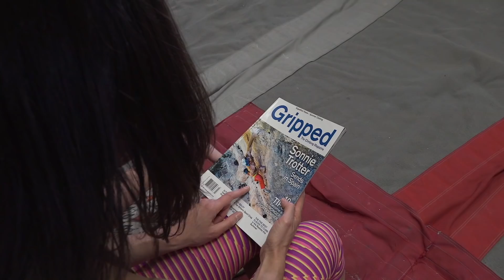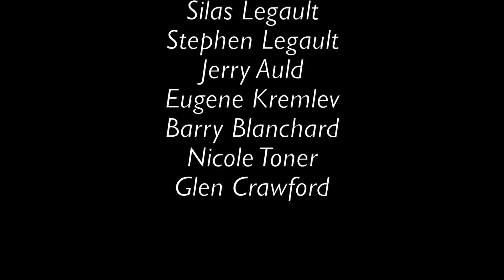Beyond the Gym - A Modern Climbing Story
Canmore-based filmmaker Andy Arts is known for writing, directing and producing fun short films. In the past, he's entertained audiences with this Belayer to the Stars series. Now, he and co-writer Kat Wiebe introduce us to two indoor climbers who crush at the gym and try to take their plastic skills to the rock.